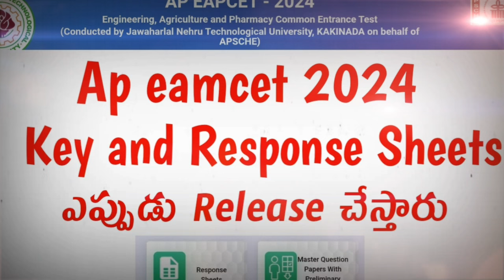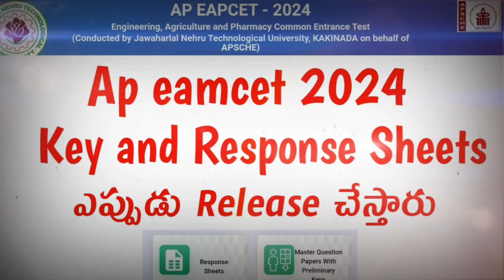Ap eamcet 2024 key and response sheets update||When did key and response sheets will be released